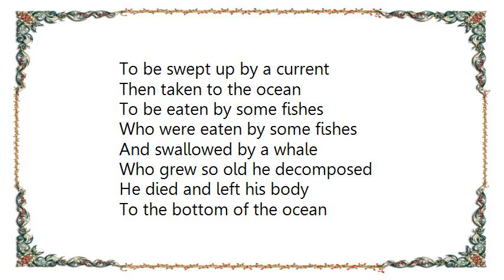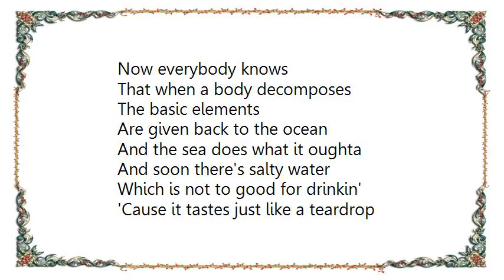Jellyfish - The King Is Half-Undressed Live Lyrics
[Lyrics Jellyfish - The King Is Half-Undressed Live]
Sit beside the breakfast table
Think about your troubles
Pour yourself a cup of tea
Then think about the bubbles

You can take your teardrops
And drop 'em in a teacup
Take 'em down to the riverside
And throw 'em over the side

To be swept up by a current
Then taken to the ocean
To be eaten by some fishes
Who were eaten by some fishes

And swallowed by a whale
Who grew so old he decomposed
He died and left his body
To the bottom of the ocean

That when a body decomposes
The basic elements
Are given back to the ocean

And the sea does what it oughta
And soon there's salty water
Which is not to good for drinkin'
'Cause it tastes just like a teardrop

So we run it through a filter
And it comes out from a faucet
Where it pours into a teapot
Which is just about to bubble
Now think about your troubles